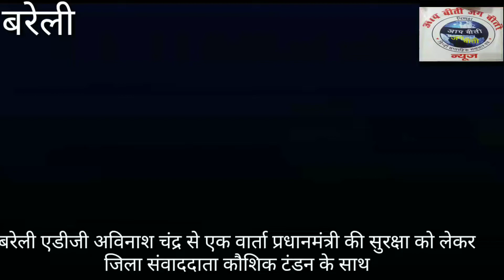बरेली एडीजी अविनाश चंद्र से एक वार्ता प्रधानमंत्री की सुरक्षा को लेकर संवाददाता कौशिक टंडन के साथ